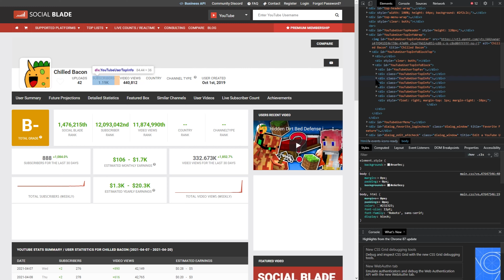Thanks for 100 Subscribers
on a real note Missouri